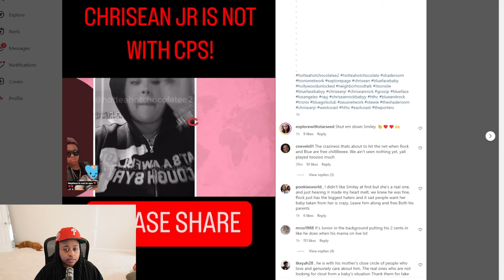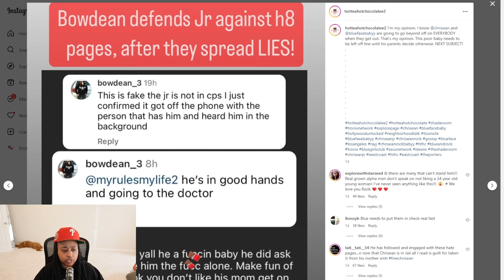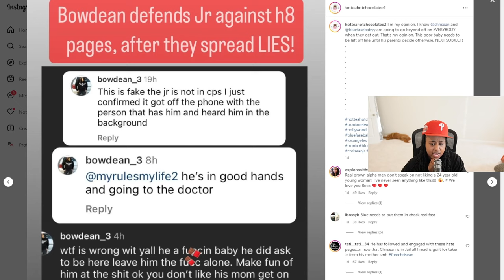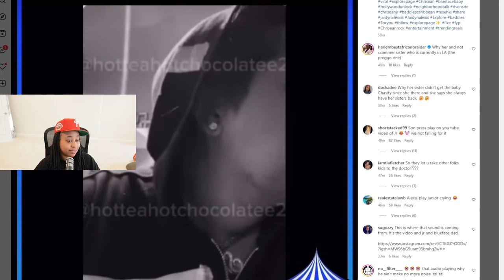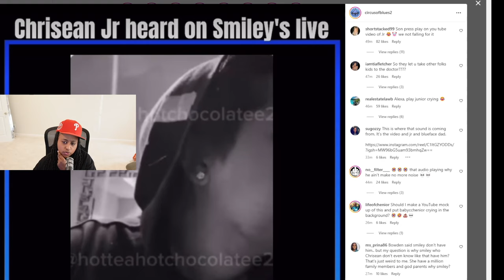Chrisean JR is with Smiley and she let EVERYBODY know AFTER Bowdean said she was LY!NG 😱